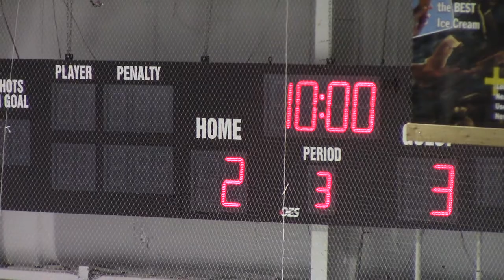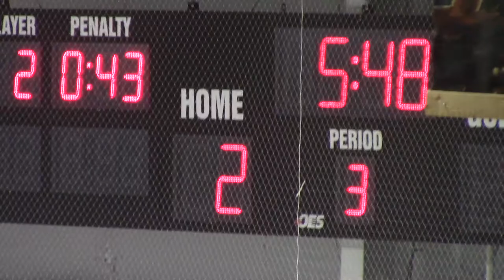Jan 21, Mt Pearl Blades vs Gander Period 3